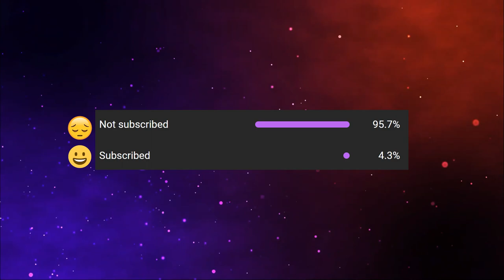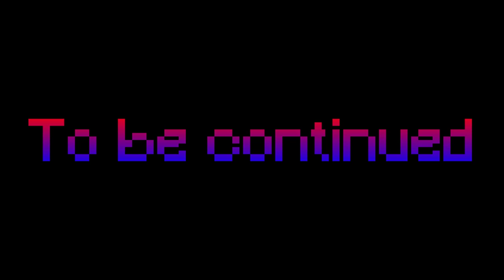THIS LEVEL MADE ME SCARED!!! (Minecraft Project Run)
Project Run (Part 3)
In today’s Minecraft video I am continuing ‘Project Run’ however, as I further progress into the map, I discovered a level that made me so scared.

Motion Graphic:

FREE MOTION GRAPHICS by Background Club